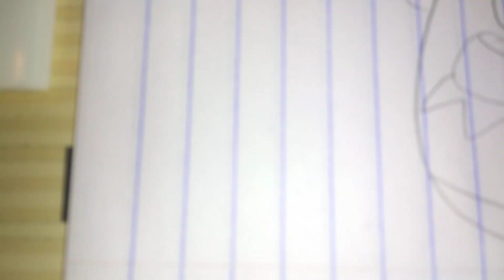he doesn't get it